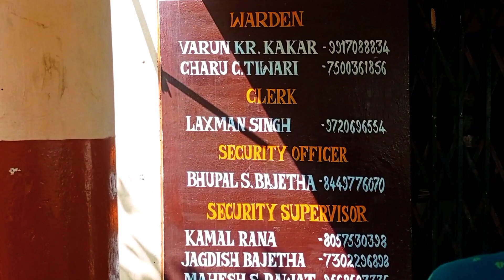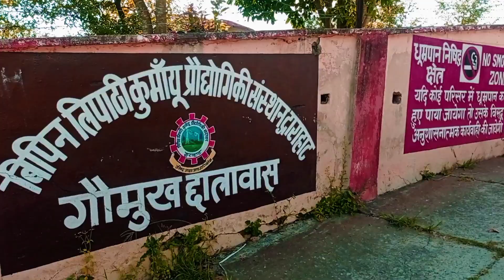btkit college dwarahat || uttarakhand || Upcoming 1stUpcoming 1st year hostel 2022 - 2023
Outside Home state OR Home state cut off 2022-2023 b.tech collage dwarahat uttarakhand

BIPIN TRIPATHI KUMAUN INSTITUTE OF TECHNOLOGY DWARAHAT UTTARAKHAND

UTU counciling date 2022

Uttarakhand Technical University Counseling Date 2022

UKSEE official website 2022

uktech.in.com 2022

uktech.in 2022

uttarakhand b.tech counciling 2022

uttarakhand btech counciling 2022date

UKSEE Seat Metrix 2022

UKSEE Application form 2022

UKSEE Application form 2022 last date

UKSEE 2022 Syllabus

UKSEE 2022 result

Counciling result